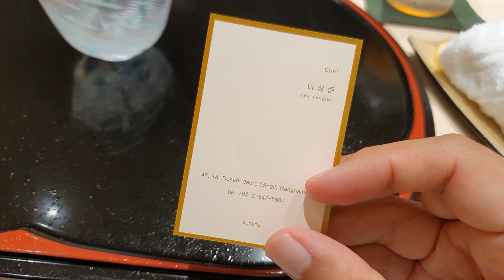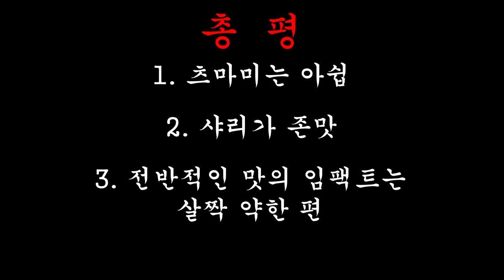간만의 초밥 탐험 대성공! 신상 스시야 「스시 스미레」의 깔끔한 오마카세 / Brand new Sushi Omakase in Seoul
결론부터 말하자면 대강추!!
식당이름의 스미레는 제비꽃이라고 함
난 또 성준솊이 좋아하는 AV이름일 줄...?ㅋㅋㅋㅋㅋㅋㅋㅋㅋㅋㅋㅋㅋㅋㅋㅋㅋㅋㅋㅋㅋㅋㅋㅋㅋㅋㅋㅋㅋㅋㅋㅋㅋㅋ

따끈따끈한 신상 스시야 스시 스미레!
간만에 먹적리스트 입성!

스시스미레
서울 강남구 도산대로55길 18 4층